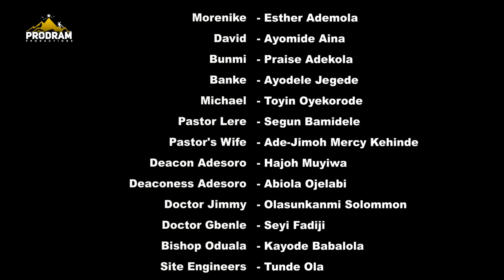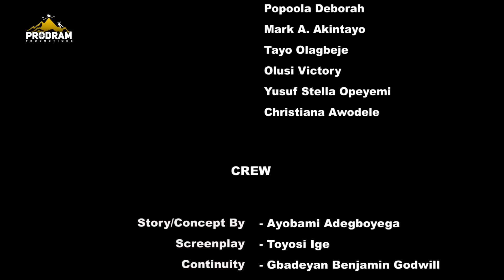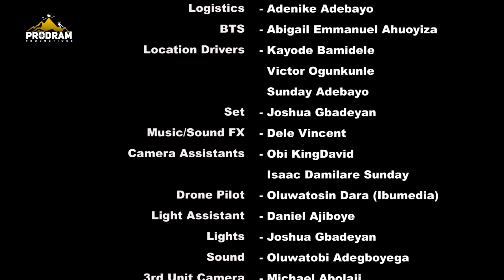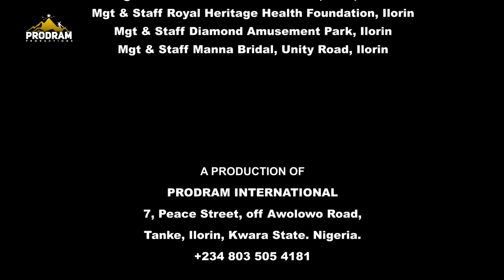QUAGMIRE Part 6 = Husband and Wife Series Episode 184 by Ayobami Adegboyega